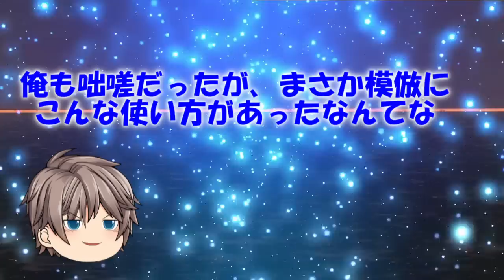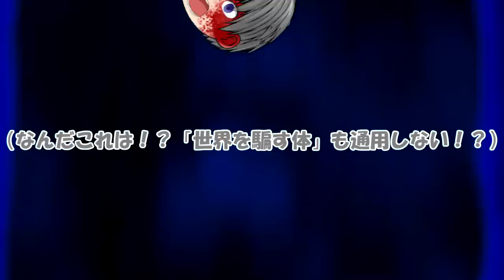冥界異変篇29話「因縁の決着」【グロ表現あり」】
注意

この動画にはグロ表現や、過激なシーンがあります。
ご視聴される方は自己責任でご視聴お願いします。